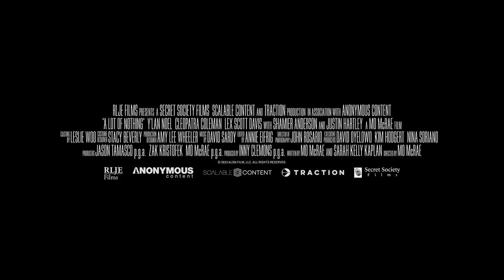Y'lan Noel talks A Lot of Nothing and Purge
Actor Y'lan Noel (The First Purge, Insecure) joins @ReelTalker Jim Alexander for a chat. Y'lan talks about his role in A Lot of Nothing. His character in the film. The First Purge and how his character Dmitri and would connect with James from the A Lot of Nothing. Plus, can polarizing couples be together?